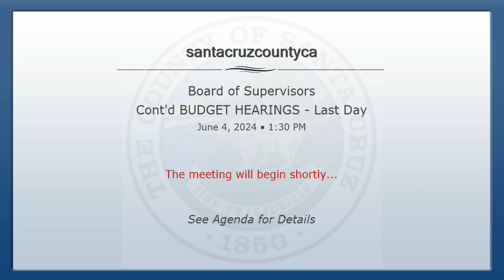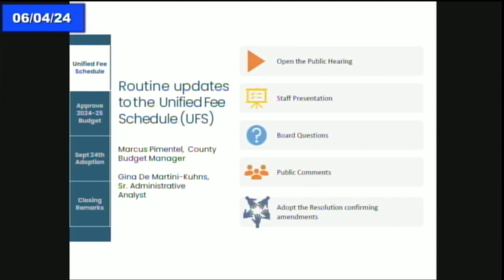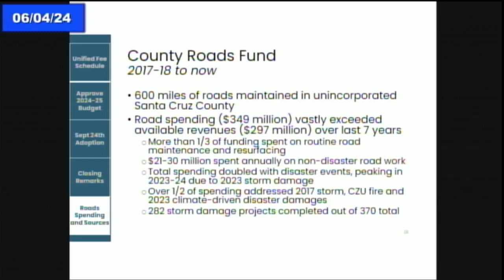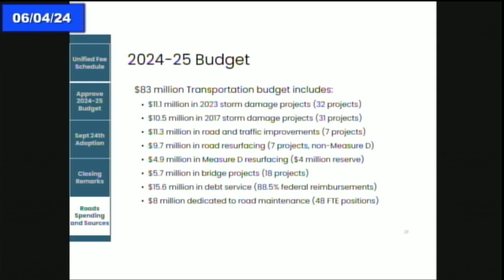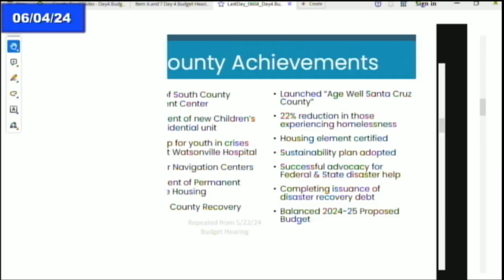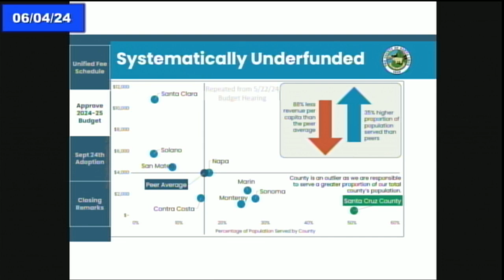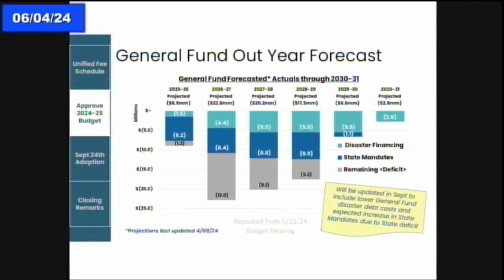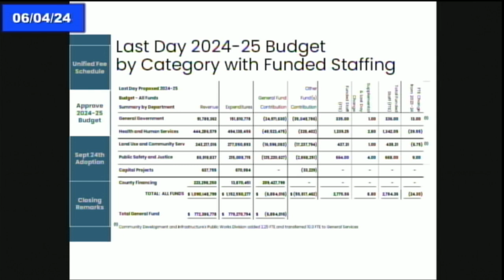Santa Cruz Board of Supervisors 6/4/24 Afternoon Session